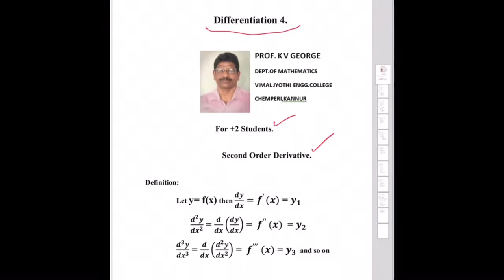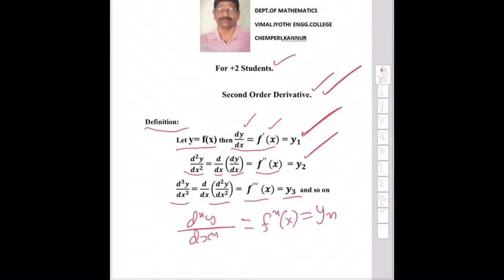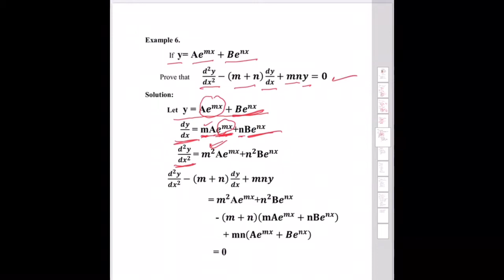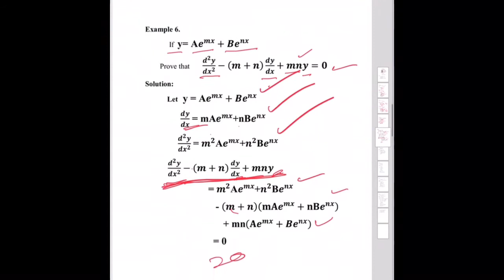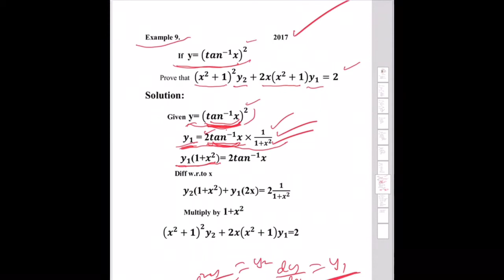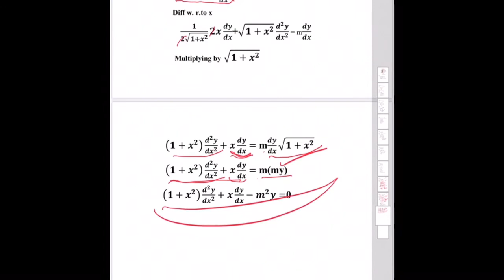5.6|Plus two Mathematics |Continuity and Differentiability 5.6|Second Derivative 5.6|+2 Maths |KEAM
Mathematics.Includes discussion on NCERT exercise and Previous year questions.

Second Order Derivative 5.6, Continuity & Differentiability,
Continuity, Differentiability, Differentiation, Derivative
Slope,
 Plus two Mathematics,
 +2 Mathematics,
KEAM, JEE, IISER